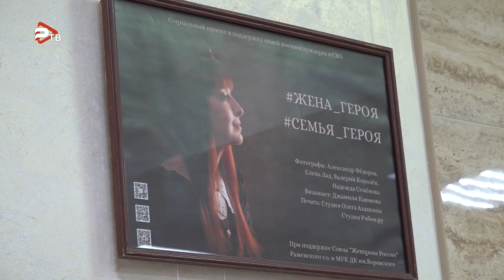В рамках всероссийской акции "Жена героя" в ДК им. Воровского открылась фотовыставка "Вернись!".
Молиться, ждать, беречь очаг и поддерживать. Несмотря на то, что тяжело, не терять веру. Жены бойцов, участников СВО - это тыл, который в любое тяжелое время остается одной из самых важных составляющих. В рамках всероссийской акции "Жена героя" в ДК им. Воровского открылась фотовыставка "Вернись!". Фотографии, представленные на выставке выполнены профессиональными фотографами: Александром Федоровым, Еленой Лад, Валерием Королевым и Надеждой Семеновой при поддержке Джамили Каюмовой. Невозможно представить, что творится в душе у каждой из этих женщин на самом деле, что скрывается за этой стойкостью и мужеством, сколько слез украдкой проливает каждая из них и сколько веры умещает в своем сердце. Их мужьям необходимо чувствовать и знать это.